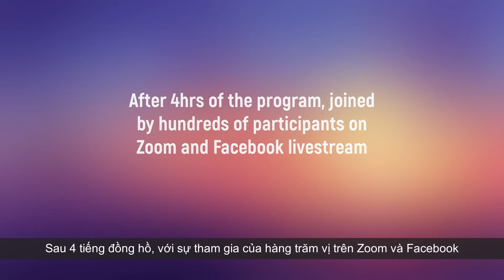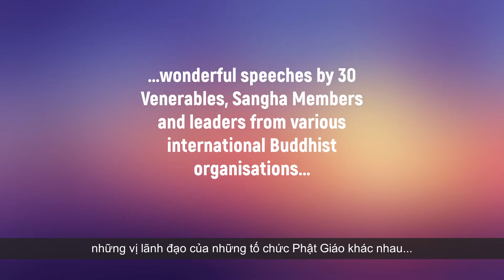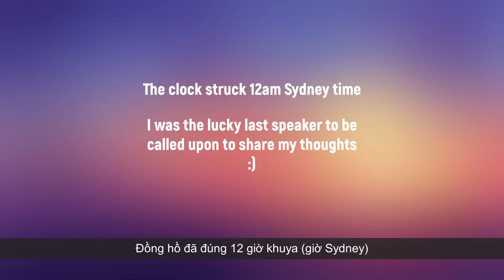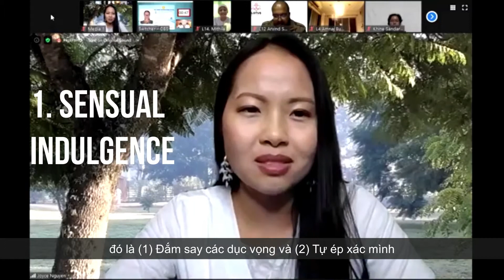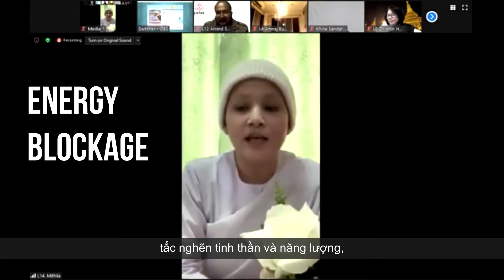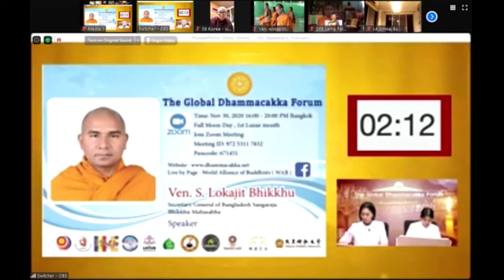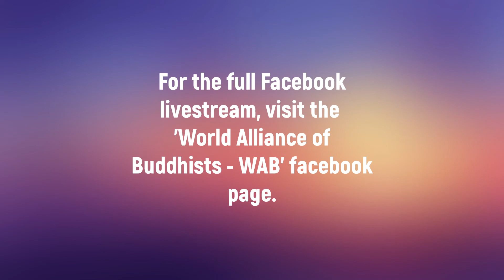Dhammacakka Forum 2020 | Bệnh Béo Phì | Obesity Concerns | English - Tiếng Việt | WAB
Did you know that 1 in 5 children and adolescents are overweight, globally? In this video, I shared some of my concerns in the recent world-first Dhammacakkapavattana Forum and highlighted chanting the Dhammacakkapavattana sutta as one of the solutions.

Thirty Venerables, Sangha Members, and eminent Buddhist leaders, such as Dr. Pornchai, Dr. Gagan Malik and Miss Visakha 2014 - Lalitpat Janejob, from various global organisations were invited to share their thoughts about the importance of chanting this Sutta.

Here are the time slots to watch the following members' speech in the 2nd livestream:
Venerable Dr. Pornchai - President of WAB: 2:48:50
Dr. Gagan Malik - Award Winning Bollywood Actor: 1:43:14
Lalitpat Janejob - Miss Visakha 2014: 2:29:45

Many thanks to Ven. Dr. Pornchai & Nun Mithila for inviting me to take part and share a few words!
May I dedicate all merit accumulated from participating in this forum for the enlightenment of all sentient beings.

Namo Shakyamuni Buddha.

CREDIT:
World Alliance of Buddhists - WAB Facebook page - Dhammacakkapavattana Forum

PHOTOS:
World Alliance of Buddhists - WAB Facebook page
Thumbnail kids obese: iStock Photo